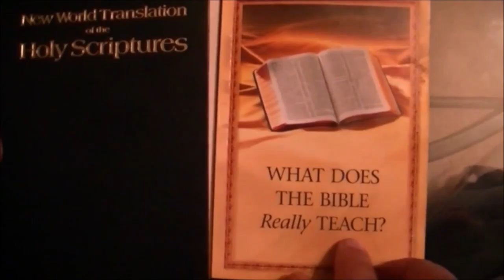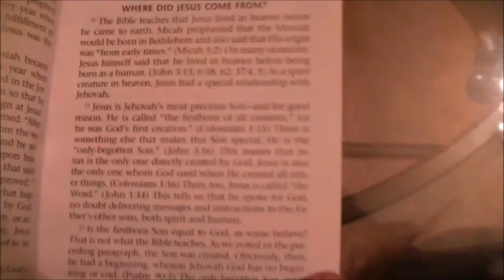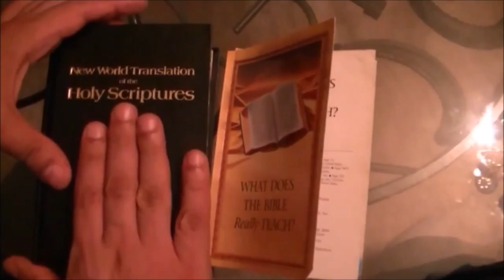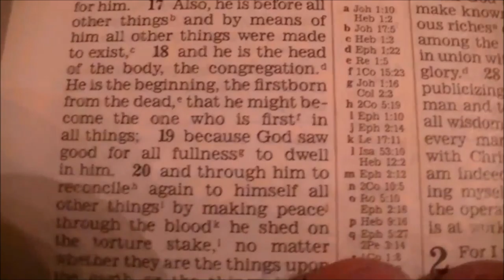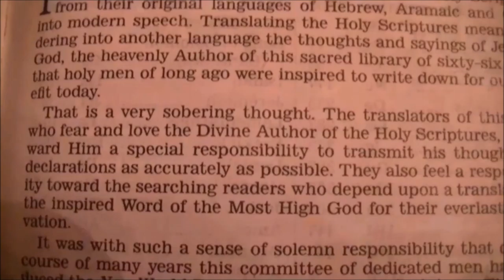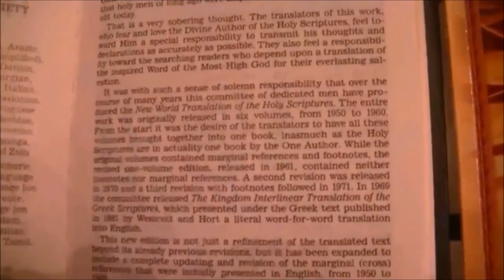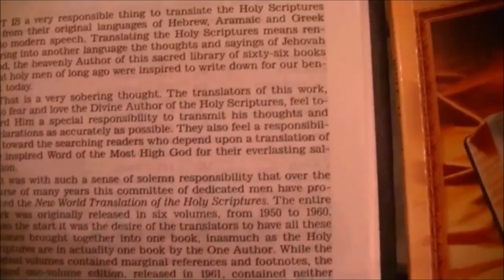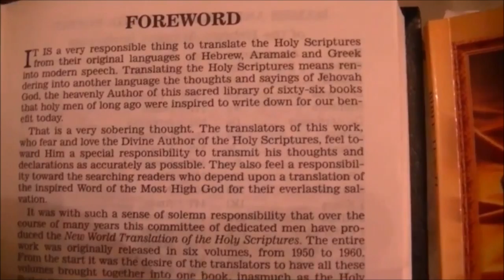WTBT's Form of Arianism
The Watchtower Bible and Tract Society's form of Arianism. This form of this heresy is spontaneous in that it is not a result of the historical form of it. Ignorance of heresy can result in heresy, to prevent errors from the past from occurring again we must shed our ignorance of it. "The further you look into the past the further you can see into the future". Winston Churchill